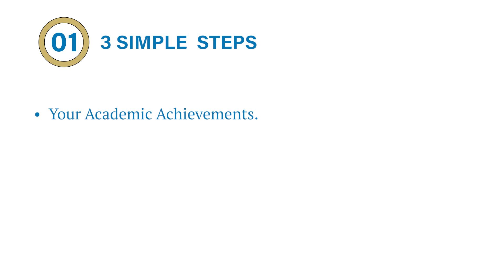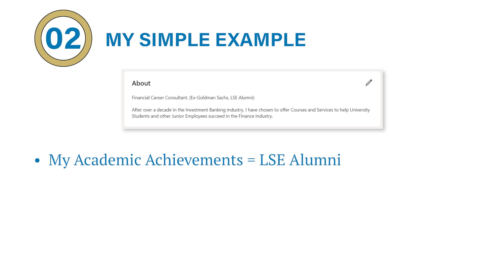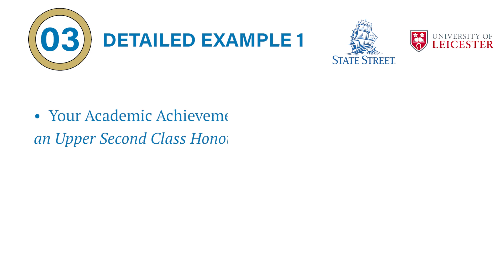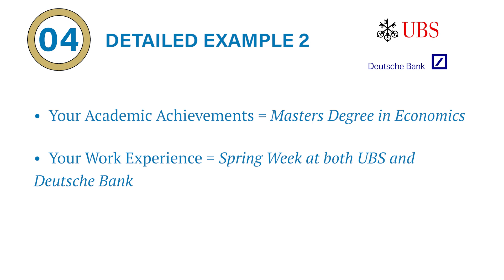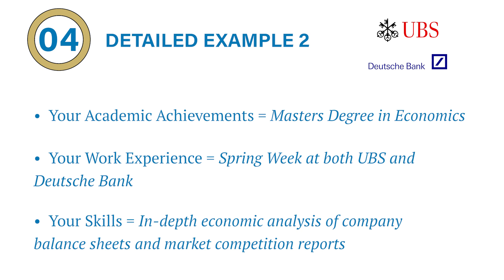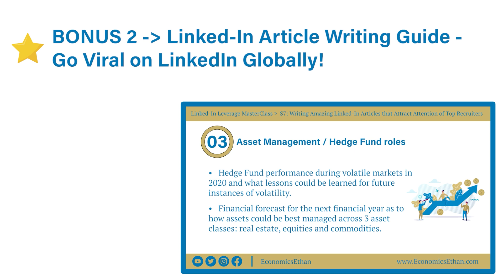LinkedIn "About" Section: 3 Simple Steps to Write Your Profile (Ex-Goldman Sachs, Career Coach)